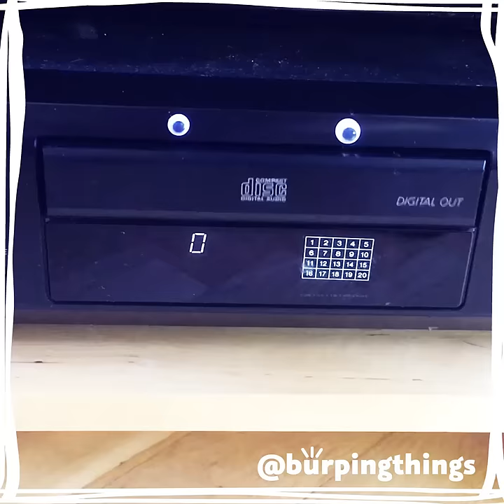Burpingthings - The very burp of